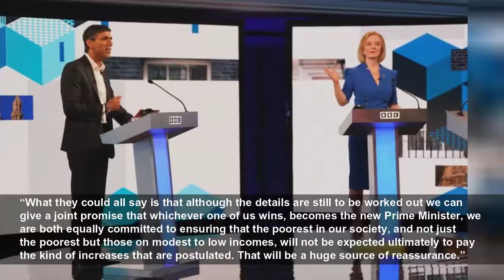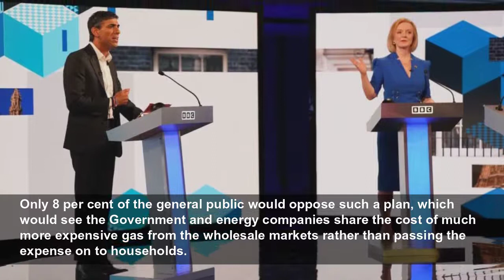Liz Truss and Rishi Sunak must go on TV together to promise help for cost of living, urges Malc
The two candidates have so far refused to collaborate on plans to help with energy bills and Boris Johnson says he will not intervene before he leaves office...
The i
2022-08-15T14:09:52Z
Sir Malcolm Rifkind, the former Foreign Secretary, told
Sir Malcolm said: “I don’t think it is reasonable or sensible, either in political terms but also in social terms, to leave openly in the air what is going to happen with that, saying we can’t come to a view on that until we’ve got a new Prime Minister and they’ve had time to think it through.”
He added: “There are three major characters – the Prime Minister and the two candidates. I think there is a very powerful argument on this particular issue for either all three of them or at least the two candidates to present themselves jointly.
“What they could all say is that although the details are still to be worked out we can give a joint promise that whichever one of us wins, becomes the new Prime Minister, we are both equally committed to ensuring that the poorest in our society, and not just the poorest but those on modest to low incomes, will not be expected ultimately to pay the kind of increases that are postulated. That will be a huge source of reassurance.”
Asked what solutions would be most effective, Sir Malcolm said: “The answer can’t be tax cuts, because the sort of people we’re talking about either don’t pay tax or pay such a low level of tax that it would only be incidental to the bills they are likely to face.”
Both Mr Sunak and Ms Truss have previously ruled out a joint statement on the cost of living. The ex-Chancellor says his policies are too different from his rival’s for a combined approach, while the Foreign Secretary has promised to hold an emergency Budget as soon as she enters No 10.
The Prime Minister has also said he will not intervene directly in the policy debate on the economy because of his caretaker role. A spokesman for Mr Johnson said that Whitehall departments were working on a range of different options but that it would be up for the new leader to decide between them after taking office.
A poll by YouGov suggests that three quarters of Conservative voters support the idea of freezing energy bills at their current level rather than allowing them to rise again in October, a policy endorsed by Labour and Liberal Democrats.
Only 8 per cent of the general public would oppose such a plan, which would see the Government and energy companies share the cost of much more expensive gas from the wholesale markets rather than passing the expense on to households.
The Government’s “cost of living tsar”, David Buttress, is working with businesses to come up with short-term fixes which can bring down living costs without requiring state funding or new legislation.
On Monday he announced that broadband providers will now be able to access databases held by the Department for Work and Pensions in order to verify which of their customers are eligible for cut-price “social tariffs”, speeding up the process. Mr Buttress said: “Some of the biggest network operators have already committed to take advantage of this new scheme and we want to see other providers follow their lead so that everyone eligible for a social tariff can access one.”